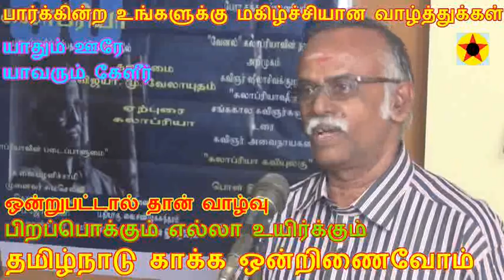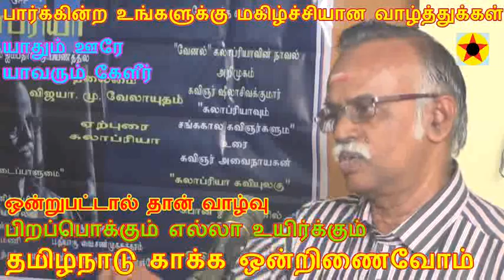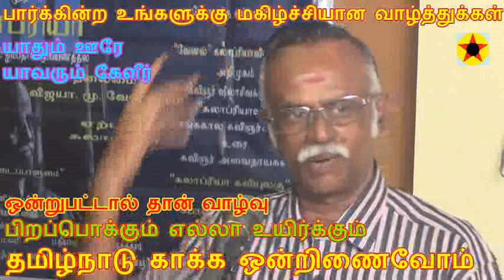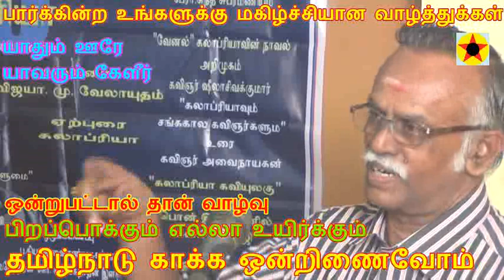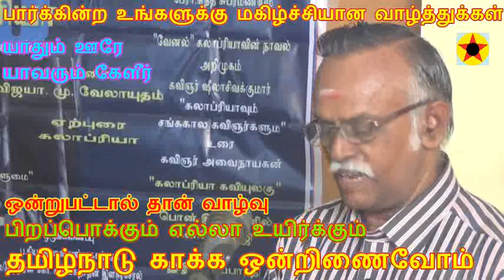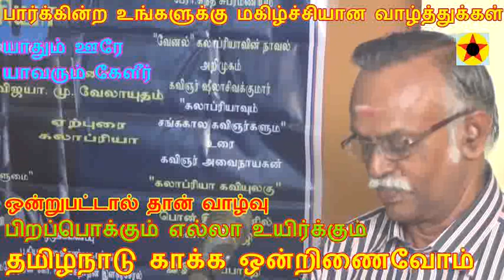கோவை இலக்கியச் சந்திப்பு 109 / RaJa Morning STAR 1715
கவிஞர் கலாப்ரியா அவர்கள் ஏற்புரை,
கவிஞர் கலாப்ரியா ஐம்பதாண்டு படைப்புக்களின் சிறப்புக்கள் பற்றி
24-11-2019, கோவை இலக்கியச் சந்திப்பு 109